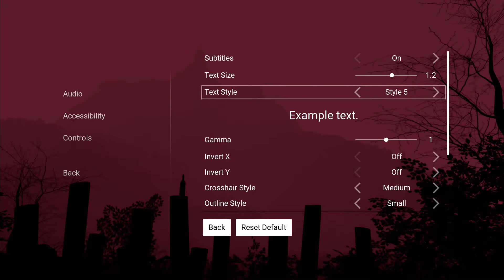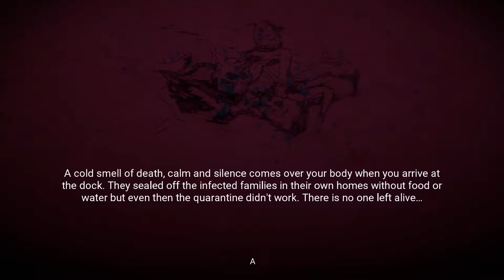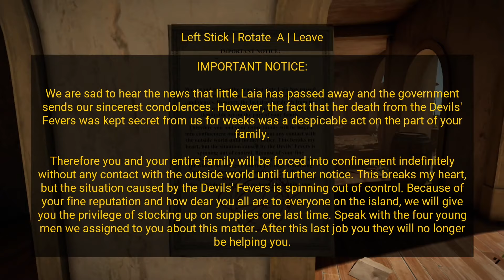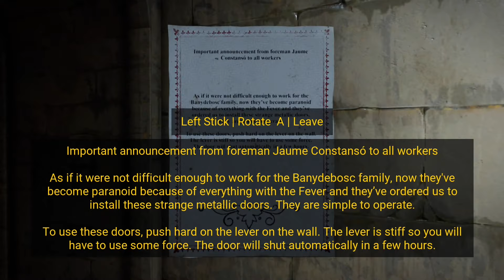Horror Tales: The Wine Nintendo Switch Gameplay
Gameplay of Horror Tales: The Wine on Nintendo Switch (no commentary). Release date: July 30, 2021. Price: $14.99 / £13.49 / 14.99€. Game file size: 4.1 GB. Publisher: Carlos Coronado.